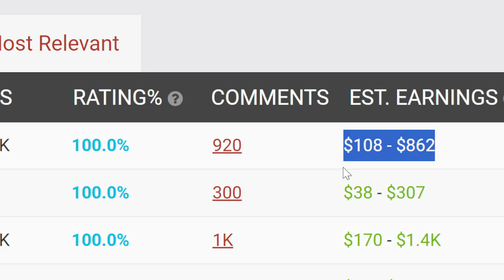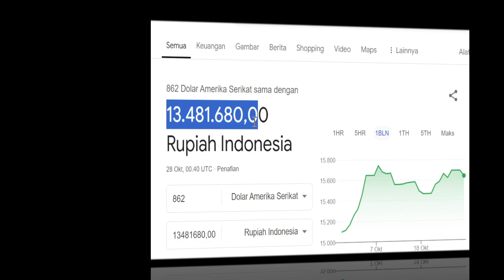PERTEMUAN PERTAMA MAMA DAN KA RITA 🤑Gaji YOUTUBE Daily Tika Weixun Di Video Ini❓